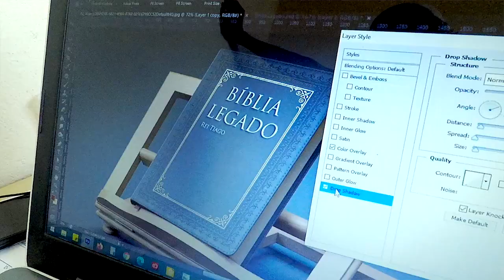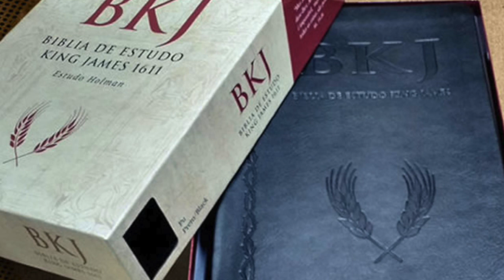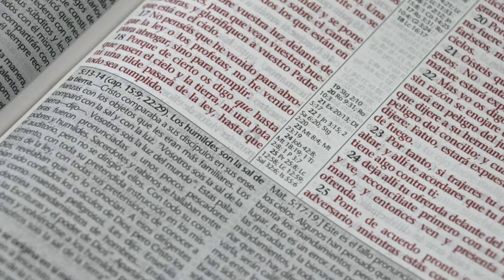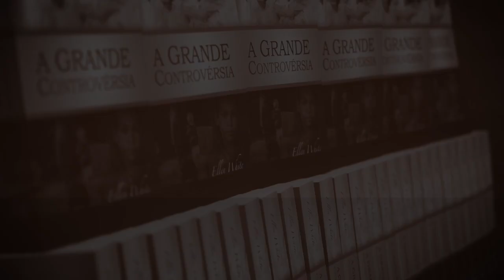(351) - BÍBLIA DE ESTUDOS LEGADO - MAIS PERTO DO QUE NUNCA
NESTE VÍDEO TRAZEMOS NOTÍCIAS SOBRE O ANDAMENTO DO PROCESSO DE FINALIZAÇÃO DA BÍBLIA DE ESTUDOS LEGADO.

Doações..

CRÉDITOS:
Apresentação: Silverino Küll
Produção executiva: Silverino Küll
Imagens, Direção e Edição: Raphael Aguiar